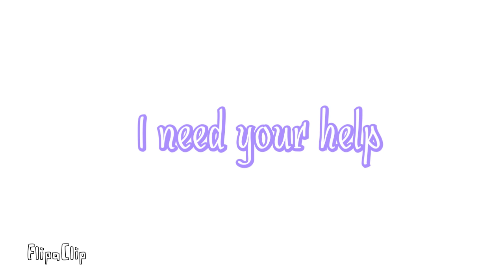Halp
I’m probably annoying her now.

I’m just-
Ugh.. it’s my fault...
I should’ve waited